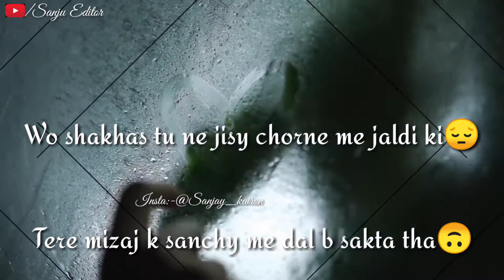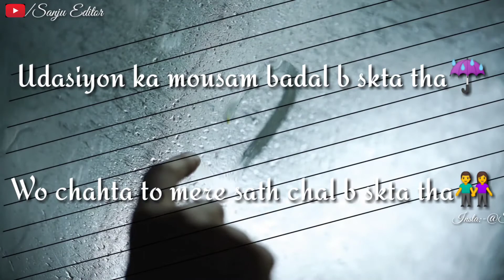Udasiyon ka ye mousam badal bi skta tha/ Mohsin naqmi/sad poetry/imotional poetry/sad shayri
I'm Sanjay,

_📹 Never miss this updates video's 📹_

★ WhatsApp song Status Video, Cute WhatsApp status Videos, Love WhatsApp status Videos, Heartbroken WhatsApp Videos Status, Heart Touching WhatsApp Status, Emotional WhatsApp Status, Sad Shayari status video, ✓ Like, Comments and Share This Video. ★ Thanks For Watching This Video my sweet friends💓👈😍